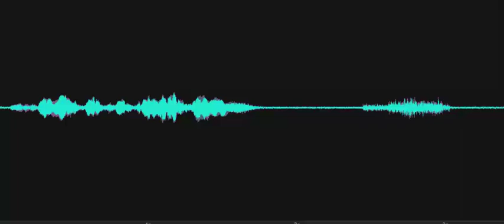Can you tell us what your job was? EVP Response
Investigator asked, "Can you tell us what your job was?" EVP Response: "No." Recorded on October 25, 2023, at the Georgetown Train Station, Georgetown, DE.